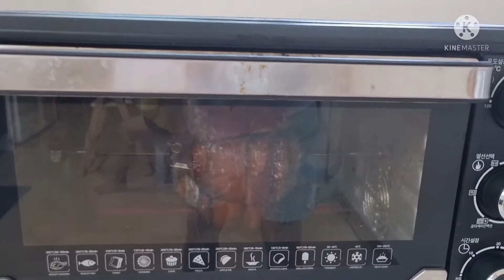필리핀 아내의 홈쿠킹(레촌 포크벨리)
아내가 엄청나게 그리워 했던, 바로 그 음식!!!
레촌 포크벨리!!!